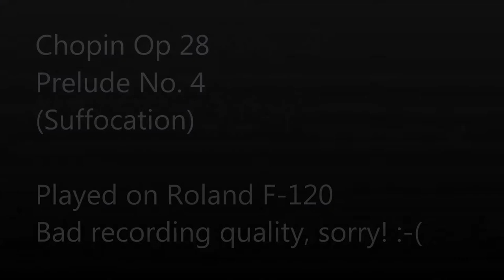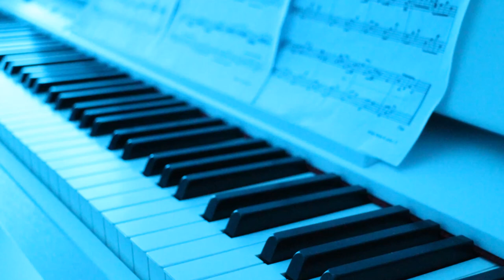Chopin Op 28 Prelude No. 4 in E Minor (Suffocation) on Roland F-120, bad recording quality, sorry!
Hi!

Here is my first video upload playing a piece on my Roland F120 digital piano.
Chopin Op 28 Prelude No. 4 in E Minor (Suffocation)

Please feel free to tell me, if you like it or not.

I practiced the piece for some days on my own, no coach.

The picture is a real shot of my piano with Philips Living Colors Light in the background, it is completely unprocessed and a real scene. I took the photo with my Canon EOS M (18 - 55 mm).

Sorry for the bad recording, for some reason it is very faint, don't know why microphone can't manage this better.

Have fun! :-)